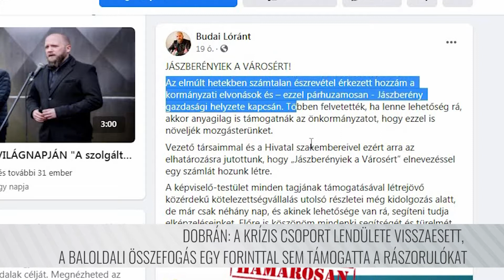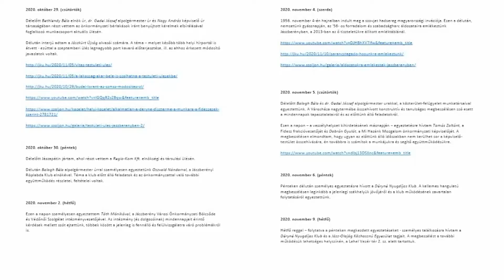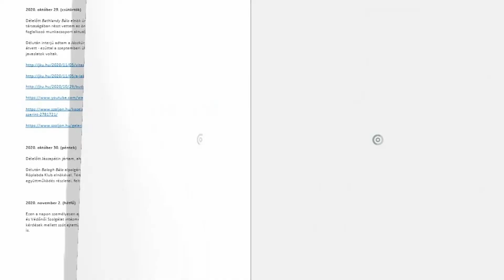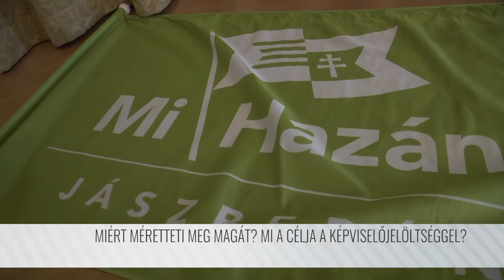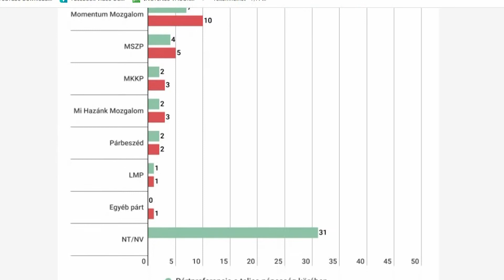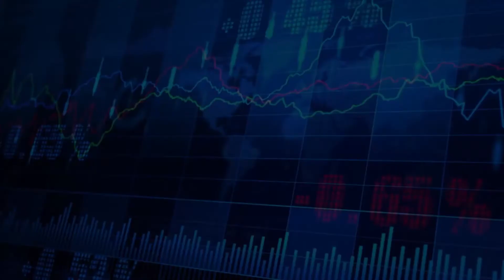NÉZŐPONT - JÁSZSÁGI HÍRHÁTTÉR - (2021. 04.20.)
Bemutatta országgyűlési képviselőjelöltjeit a Mi Hazánk Mozgalom. A szolnoki sajtótájékoztatón részt vett Pakusza Zoltán, a párt alelnöke is, aki elmondta: minden körzetben indítanak jelöltet, mert az a céljuk, hogy megdöntsék a Fidesz és a liberális baloldal harminc éves uralkodását. Erről és a jászsági képviselőjelöltről szól a heti Nézőpont!